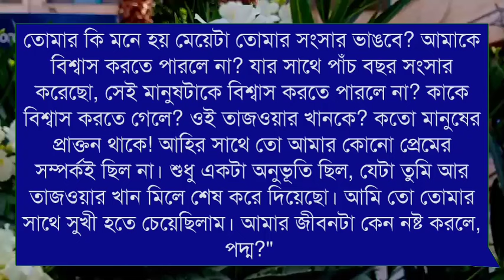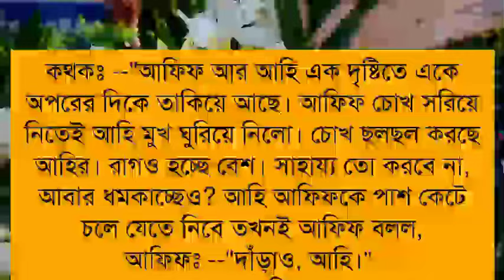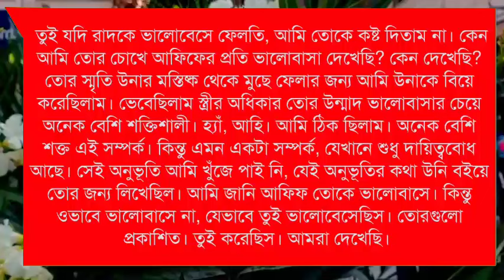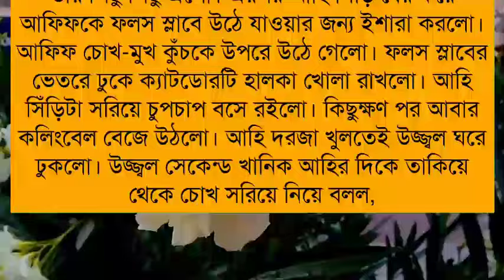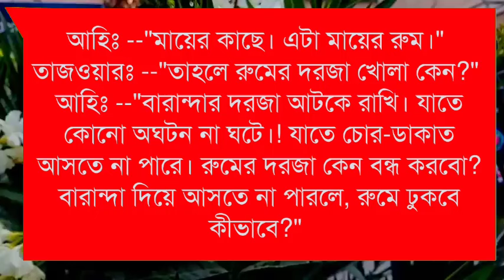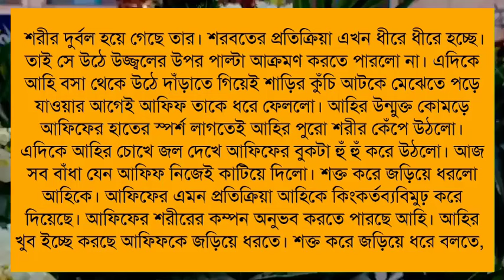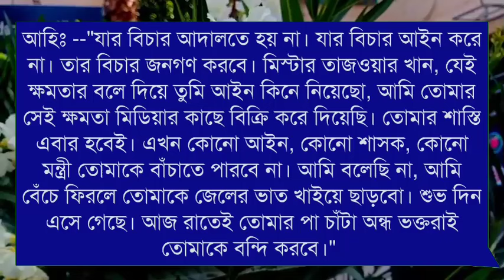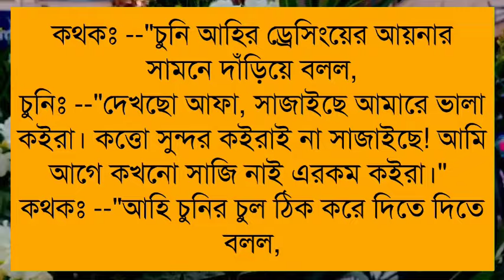তুমি অন্য কারো সঙ্গে বেঁধো ঘর// Part:-22// A romantic love story//Ft:- Shonalika&Himu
✔•Voice: Samim& Shonalika& Ashik& Himu& Noyonika& Priya& Jayanta& Afridi& Sourov& Rayhanul& Anu& Mehbuba& Minhaz& Umya& Tania& Sagir& Ankita& Rina& Hasi& Pallabi Urmi& Fahad& Ahmed nil& Alviya& Rana vai& Proma& Sagor& Tamim& Rup kotha& Nil& &  Akash& Nazmul& Borsha& Labiba& Nipun& Srabonti& Ovro nil& & Mun& Hridoye& Imtiaz& Sabbir& Shaon& Sharior& Sobuj& Fatema& Zakia& Eshita& Rimi& Saju& Prince& Ahmed Shaon& Mamun& Shahabur& Abida& Trina& Emon& Himika&

✔• Thumbnail Edit: Me(Umya)
✔• Video Edit: Salauddin& Me(Umya)
✔• Music Edit: Me(Umya)

তুমি অন্য কারো সঙ্গে বেঁধো ঘর
Shonalika_himu love story
Samim shonalika love story
Tamim Shonalika romantic love story
Tamim noyonika love story